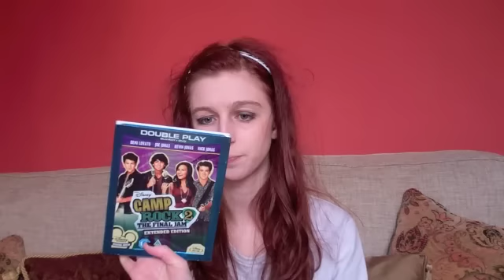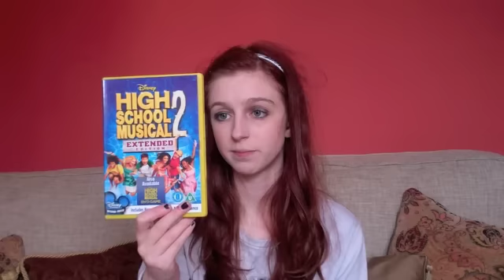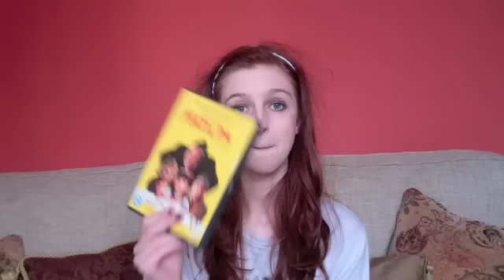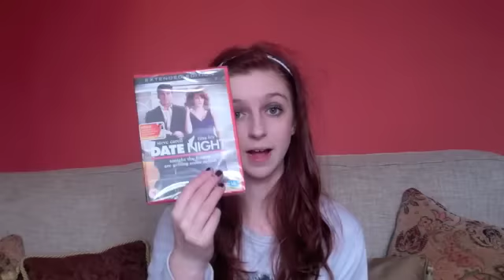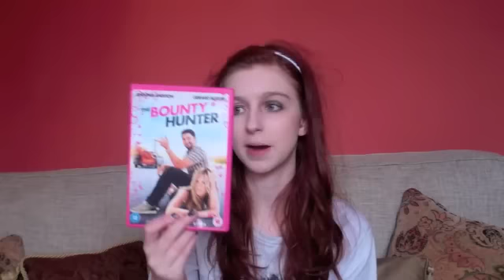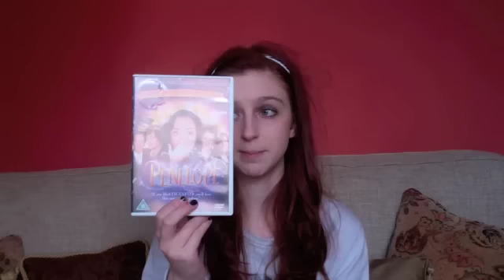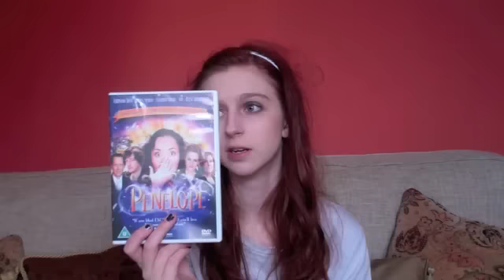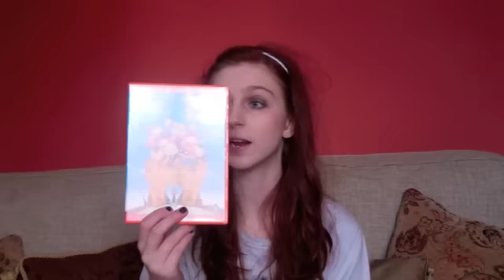March Blu-Ray / DVD Update [Part 1]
sorry its taken me so long to upload it i filmed it on the first or second of april but i couldnt get the footage onto my i-movie to edit it :( so sorry hope you enjoy it :) xxx second part coming soon